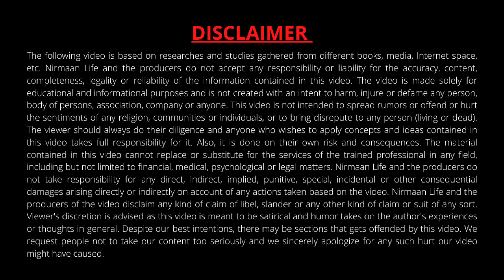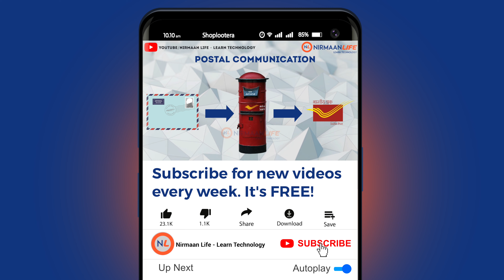Email address in gujarati | Part 1 | What is an email | ઈમેલ એટલે શું | Nirmaan Life | 4K Video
what is email in gujarati
email in gujarati
ઈમેલ
ઈમેલ એટલે શું
ઈમેલ આઈડી કેવી રીતે બનાવવાની
email tutorial in gujarati
email video in gujarati
email gujarati
what is email
email kem moklay
emel vidyo gujarati ma
email vishe samjavo
email etle shu
email kevi rite moklay
email mokalta shikhvado
send email video in gujarati
ઈમેઈલ વિશે ગુજરાતીમાં માહિતી
ઇ-મેઈલ મોકલતા શીખો
કોમ્પ્યુટર શીખો ગુજરાતીમાં